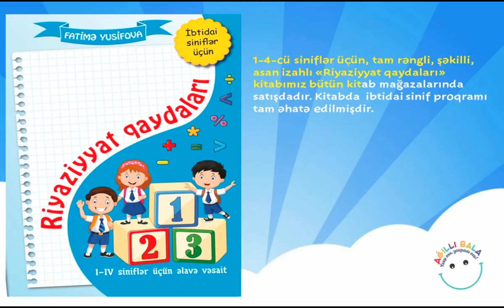Riyaziyyat qaydaları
Azərbaycanda ilk dəfə məhz İbtidai siniflər üçün hazırlanmış , rəngli, şəkilli, asan izahlı Riyaziyat qaydaları kitabımız satışdadır. Kitabda 1-ci sinifdən 4-cü sinifə qədər lazım olan bütün qaydalar var. Kitablarımız ibtidai sinif şagirdlərinin ən yaxın köməkçisidir.